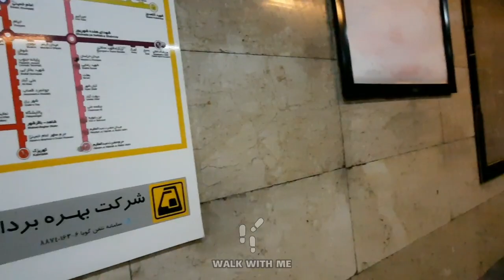IRAN,Tehran | Seyedkhandan walking 2023